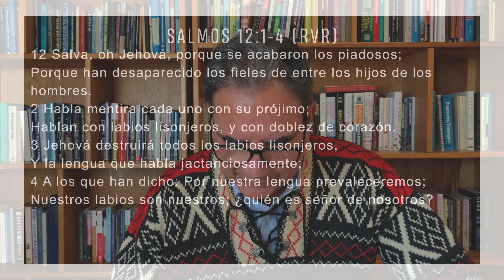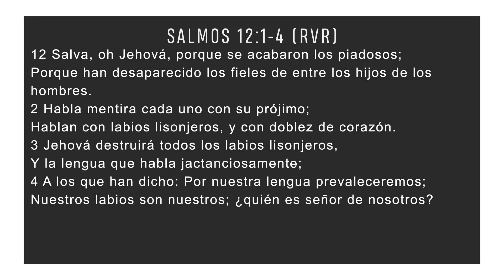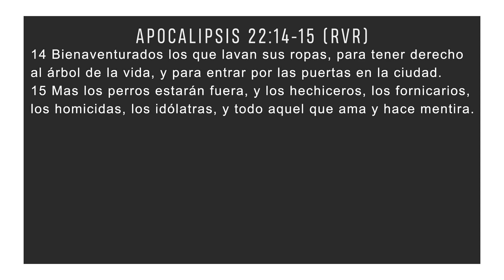Mateo: Mentiras | Salmos 12:1-4, Apocalipsis 22:14-15 | John Mazariegos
Devocional del jueves el 16 de diciembre del 2021